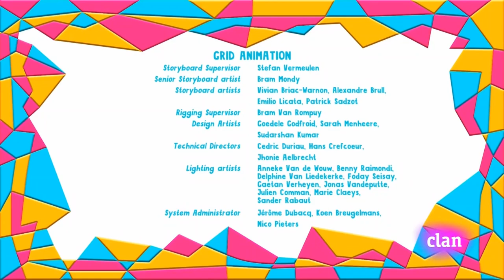+Yo Yo - Grieta Real | Español Latino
Yo Yo - Grieta Real
Clan HD
Twins
Gemelos